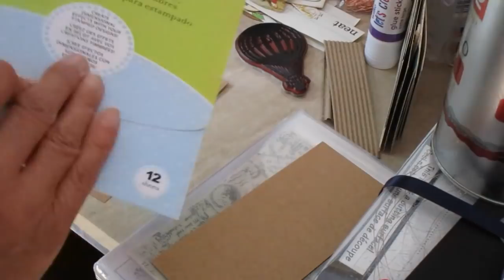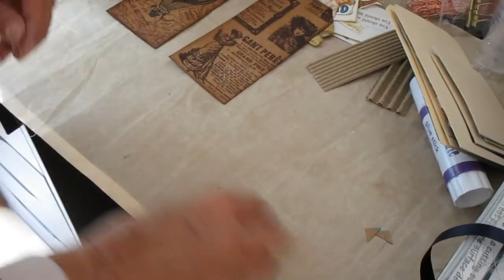Make it with Moira Stamping Tags